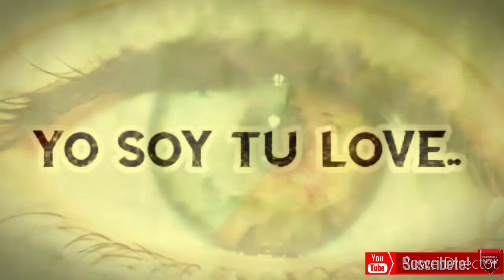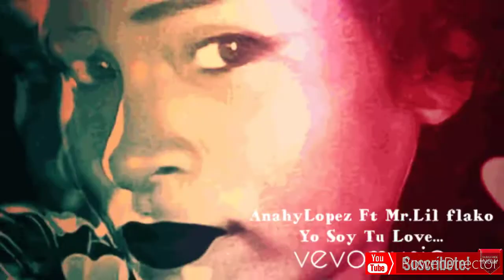Yo Soy Tu Love... • Anahy Lopez • Mr.Lil flako • MexicanMusic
By Mr.Lil flako